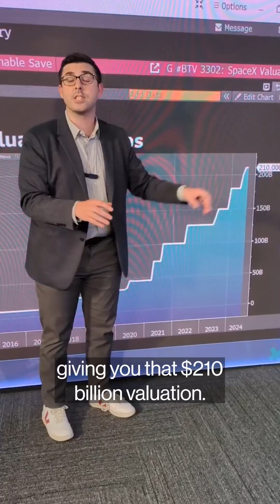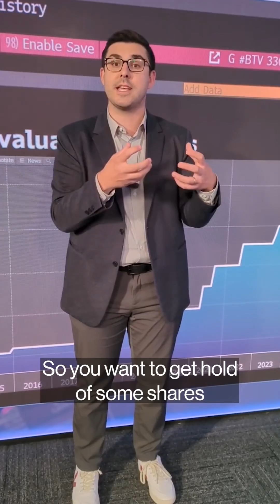spacex has a new valuation - $210 billion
SpaceX will sell insider shares at $112 apiece in a tender offer, a higher-than-expected price that boosts the value of Elon Musk’s space and satellite company closer to $210 billion, according to people familiar with the matter.